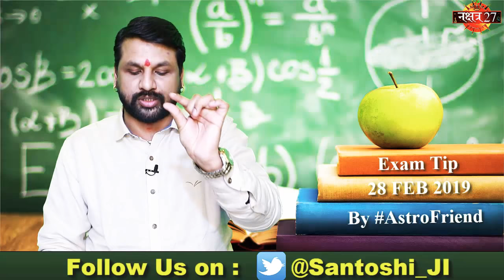Exam Tip 28-02-2019 | Best Tip | Exam Phobia | AstroFriend | Santoshiji | Board Exam | Best Solution